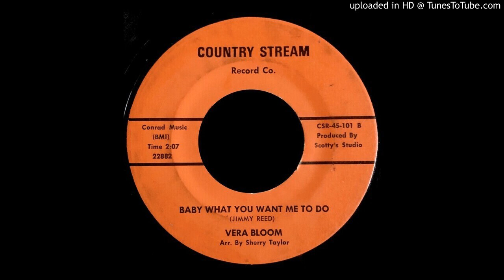Vera Bloom - Baby What You Want Me To Do - Country Stream (Hillbilly Rock)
Vera Bloom - Baby What You Want Me To Do - Country Stream Records. Rite. Hillbilly Rock stroller cover of Jimmy Reed's classic. It sounds as if recorded in a cave and I like it.